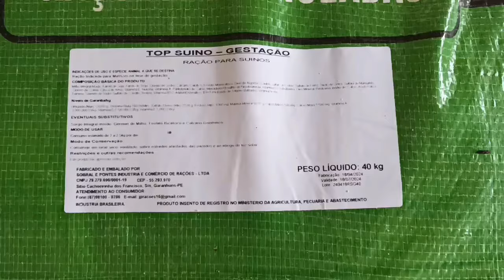Feira de gado de Tabira-PE (12/06/24)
Feira de gado de Tabira-PE